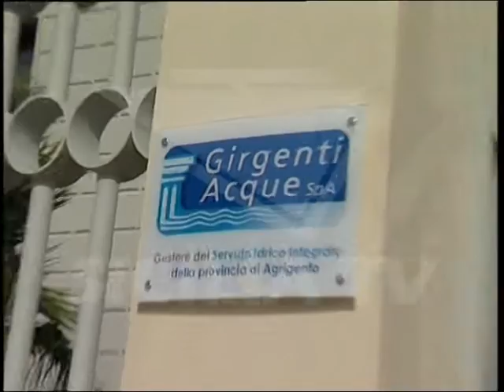Assunzioni a Girgenti Acque. Il sindaco di Favara convocato in Procura